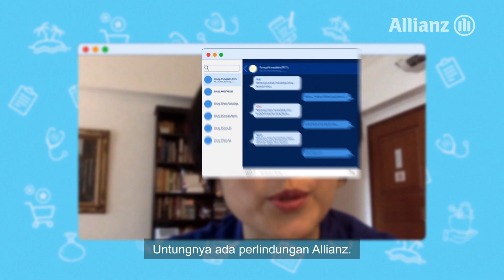Tips lawan COVID-19 ala Allianz Indonesia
Munculnya berbagai asumsi di tengah pandemi COVID-19 semakin memperkeruh situasi dan membuat masyarakat menjadi parno. Ini saatnya kaum rebahan bekerja, bekerja untuk memutus mata rantai penyebaran COVID-19 dengan cara

Selalu PUNYAPOWER untuk melawan COVID-19 dengan perlindungan dari Allianz.
✔️ Bisa menanggung biaya COVID-19 dan polis langsung aktif
✔️ Konsultasi GRATIS dari Halodoc dan voucher 100K dari Allianz Smart Point
✔️ Tambahan uang pertanggungan 50% maksimal 250jt
✔️ Klaim sambil mager lewat eAZy Connect

Merujuk POJK 6/2022 tentang Perlindungan Konsumen, PT Asuransi Allianz Life Indonesia berizin dan diawasi oleh Otoritas Jasa Keuangan